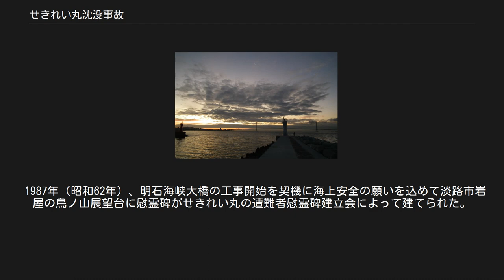せきれい丸沈没事故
せきれい丸が目指した明石港と、この事故がきっかけとなり本州四国連絡橋架橋運動が盛んとなってその結果架けられた明石海峡大橋 せきれい丸沈没事故（せきれいまるちんぼつじこ）は、1945年（昭和20年）12月9日に発生した海難事故。
播淡連絡汽船せきれい丸が台風並の荒天の中、定員100名の3倍を超える乗客を乗せたことにより、復原力を失って瀬戸内海東端に位置する明石海峡の松帆の浦沖合1500mで転覆沈没し、死者・行方不明304名を出す惨事になった。
 せきれい丸は1945年12月9日強風の明石海峡へ、この岩屋港から出港した。
 1945年12月9日の明石海峡は晴天であったが、台風並みの突風が吹き荒れていた。
当時は船舶の運航権限は全て船長に任されていて播淡連絡汽船所属、播淡連絡船せきれい丸の船長も当便を欠航する予定であった。
しかし淡路島から対岸の明石市や京阪神方面の闇市に買い出しに行く人や、生鮮品の行商人が黒山の人だかりで出航を待っており、彼らの一部にせがまれて岩屋港を出航し対岸の明石港に向かった。
せきれい丸は総トン数34t、長さ19m、幅4m、定員100名の木造船であったが定員の3倍以上の乗組員5名、乗客344名を乗せていた。
 9時頃、松帆崎1.5km沖合で西からの突風に吹かれたため寒風と波を避けようと乗客が右舷に集まりだした。
このため、せきれい丸は傾き激しい潮流と波にあおられ転覆して沈没した。
付近で操業中の漁船群が救助に向かい、45人を救助したが死者・行方不明304名を出す惨事となった。
せきれい丸の船長は救助を拒否し、そのまま船とともに沈み殉職した。
遺体が確認されたのは17名、287名は行方不明のままとなった。
 第二次世界大戦終結の3ヶ月後であり、戦前の古い船舶に定員以上の乗客を乗せることが当たり前のように行われていた背景がある。
この事故が起きた後も1955年にかけて瀬戸内海各地で旅客船の遭難が相次ぎ、本州四国連絡橋架橋運動が盛んとなった。
明石海峡では以前から架橋構想があったものの、神戸市長や淡路島出身の国会議員の働きかけから半世紀後に明石海峡大橋架橋が成就した。
 1987年（昭和62年）、明石海峡大橋の工事開始を契機に海上安全の願いを込めて淡路市岩屋の鳥ノ山展望台に慰霊碑がせきれい丸の遭難者慰霊碑建立会によって建てられた。
碑文には「当時は戦後の混乱期で十分な供養もなされないまま今日に至ったが、このたび明石海峡の架橋工事（が）始まるのを契機に、犠牲者の慰霊とともに平和と海上安全の願いを込めて、この塔を建立した」と記されている。
 せきれい丸慰霊碑 せきれい丸慰霊碑-碑文 ^ a b c 『淡路島のみなとの歴史』（兵庫県港湾協会 2014年5月発行）